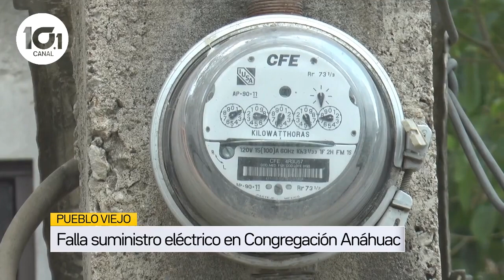FALLAS LUZ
Las denuncias por fallas en el suministro eléctrico en sectores densamente poblados de la zona norte de Veracruz han ido en aumento.